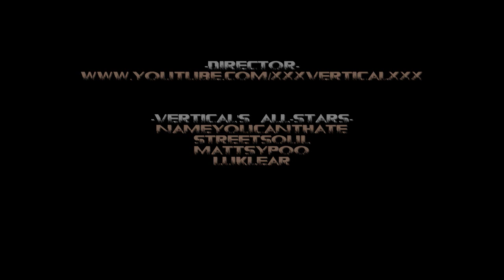Fear the Fire | Black Ops Theater Mode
VERTICAL's ALL STARS -

music is Groove Addicts
song1-Convergence
song2-Blood Money
song3-Deliverance